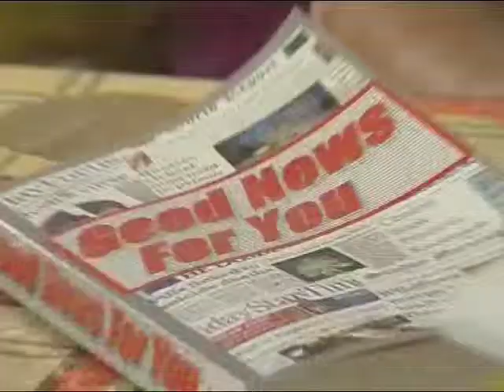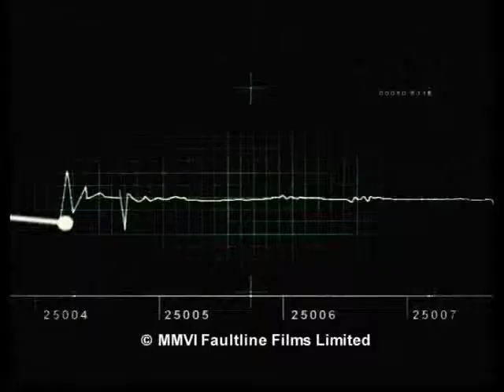WOF2 Episode 8 - Arthritis Part 3 of 3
Sonny Mahia -- Ngai Tuhoe / Te Aitanga a Mahaki was once a professional wrestler and surf-lifesaver, but crippling arthritis means he can now barely walk.  Sonny's goal is to stay off a mobility scooter and in his own home but in order to achieve this he must regain his mobility.  Can Sonny win the battle for independence?   Part 3 of 3